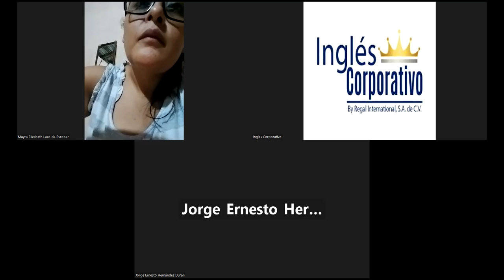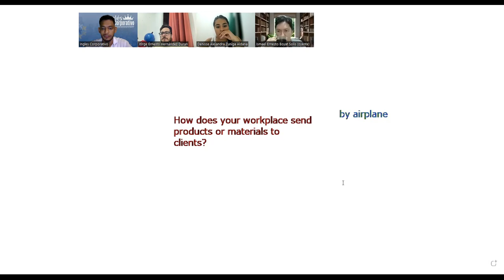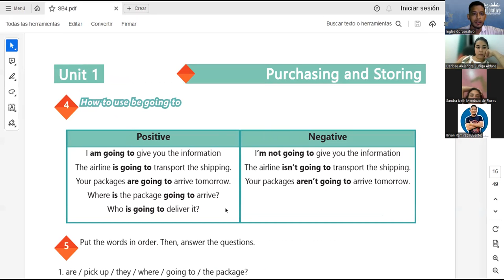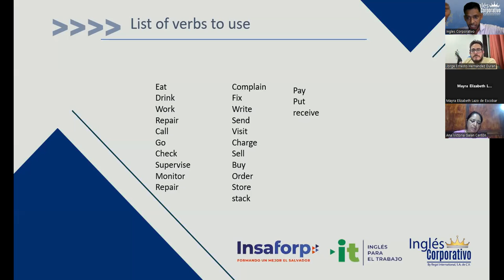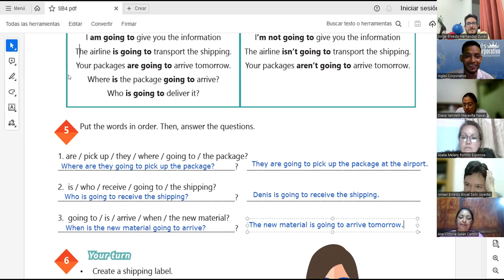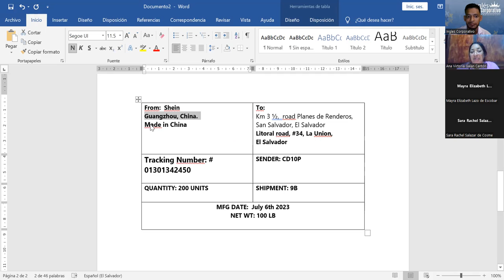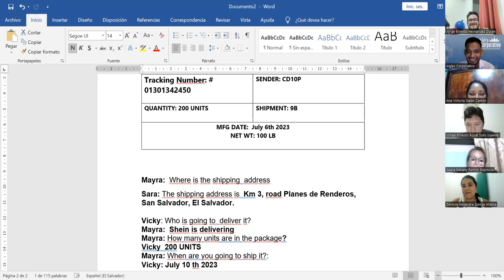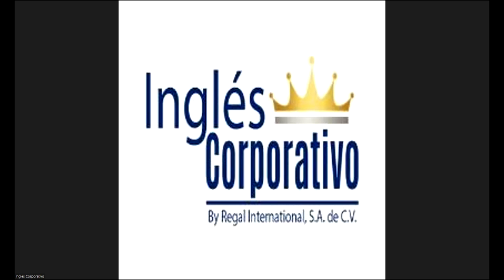SESION 04-29.06.23-29750-8048-0103/2023-SIGARAN-How to use be going to